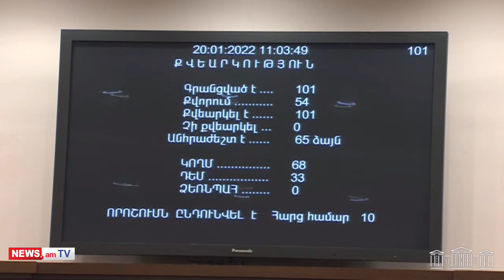ՔՊ-ն ուզում է զավթե՞լ Պաշտպանության հանձնաժողովի փոխնախագահի պաշտոնը․ Արծվիկ Մինասյան